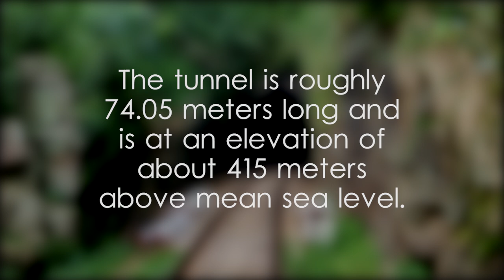Tunnel No.08, Main Line - video 1